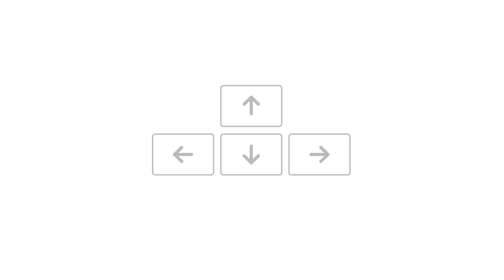Como criar músicas com o Song Maker do Google | OD News 02/03/2018